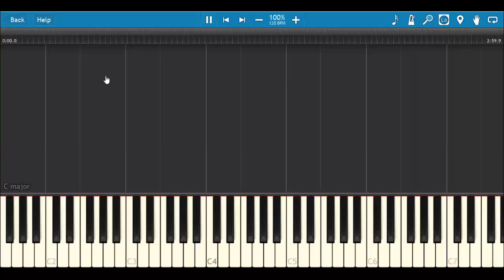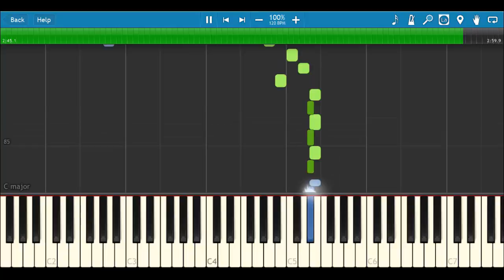Piano Toturial With Synthesia - Fur Elise